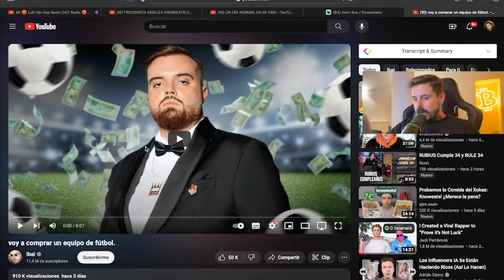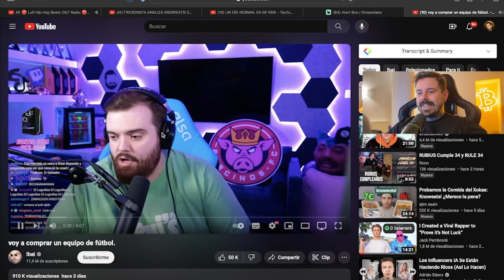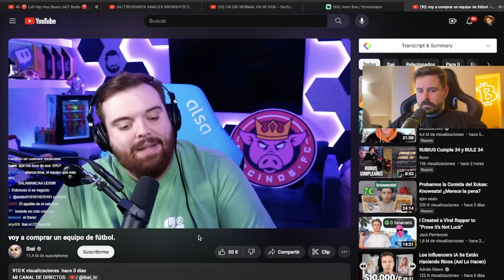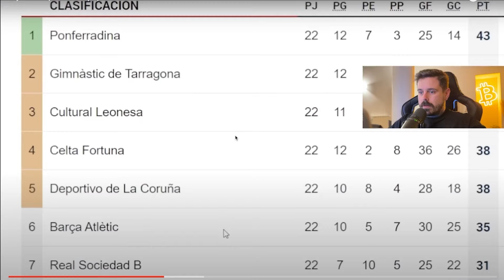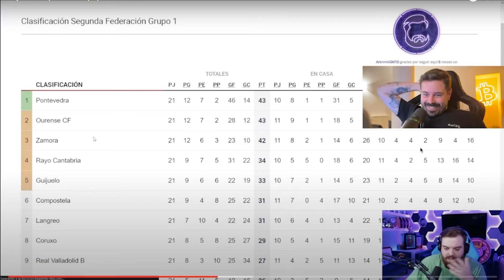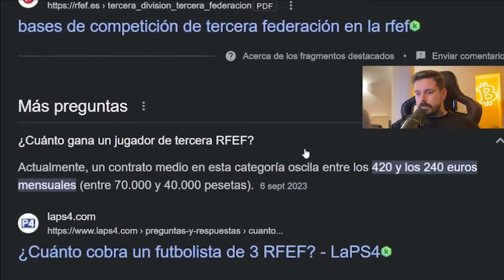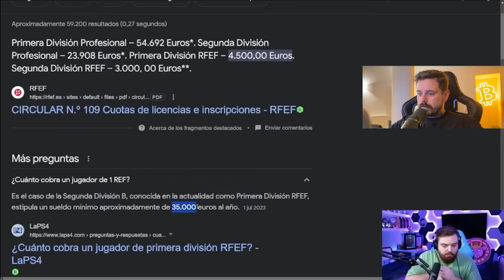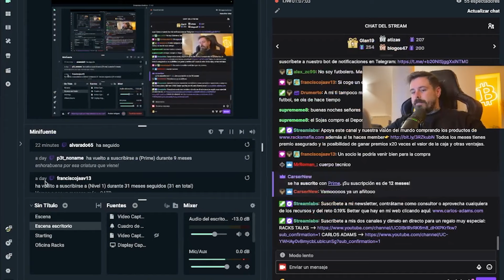IBAI, GANAR DINERO NO ESTÁ MAL RT//701-3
Tecnología / Setup 👨‍💻